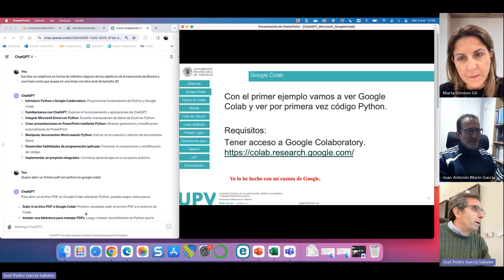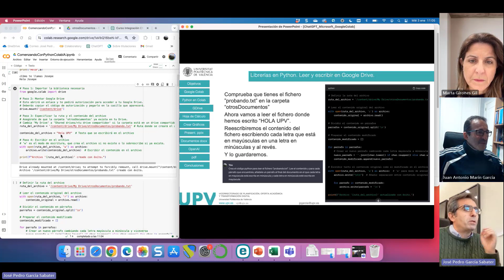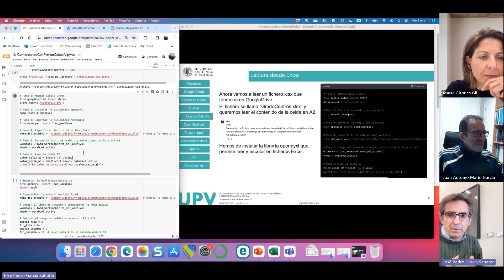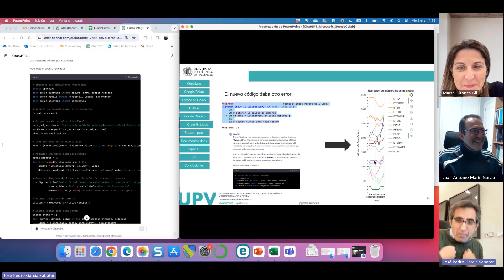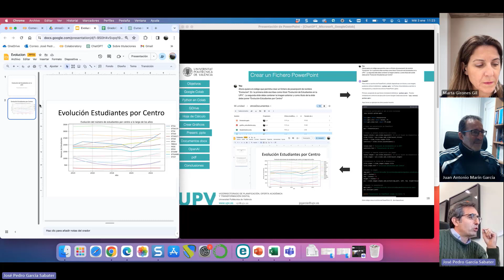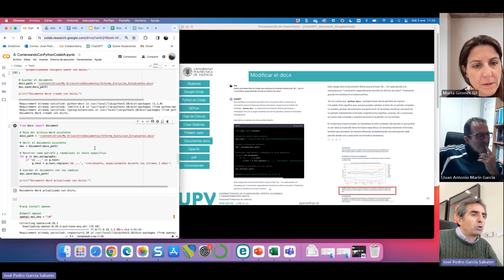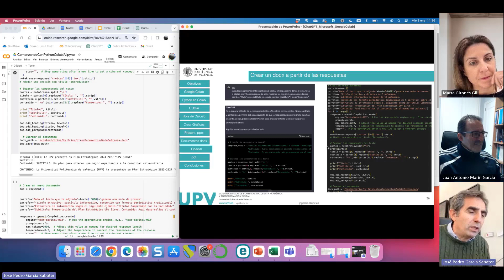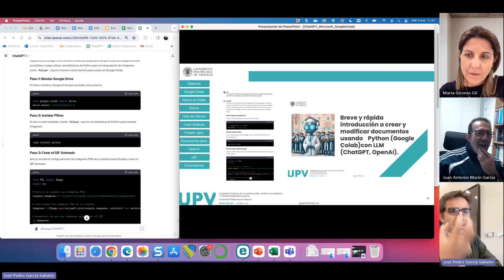Crear y modificar documentos usando Python, google colab y LLM: un caso práctico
El video muestra casos prácticos de automatización de tareas con herramientas de AI, sus posibilidades pero también los desafíos y la curva de aprendizaje necesaria. Puede ser útil para alguien interesado en explorar este tipo de automatizaciones.

Alguien que vea el video podría aprender:
Posibilidades de automatización de tareas recurrentes con Python y GPT
Integración de diferentes plataformas como Google Drive, PDF, Office, etc.
Generación de código Python para manipular archivos en Google Drive
Técnicas para extraer y procesar texto de PDFs
Creación de gráficos, informes y presentaciones de forma automatizada
Visualización de datos con gráficos y exportación a diferentes formatos
Uso de GPT para generar código Python que se ejecuta en Google Colab
Recomendaciones para sacar el máximo provecho a la automatización con IA
Integración de APIs de Inteligencia Artificial
Creación de documentos como notas de prensa de forma automatizada

Desglose de tiempos:
0-10:55 Introducción a Google Colab, leer y escribir en un fichero de texto
10:55-17:20 Leer y escribir un fichero de Excel con Google Colab
17:20-24:01 Hacer un gráfico a partir de datos de Excel
24:01-26:25 Crear un powerpoint a partir de un fichero gráfico
26:25-31:10 Crear un fichero de word a partir de un gráfico explicándolo
31:10-41:28 Conectarse a OpenAi para que genere una nota de prensa en Word
41:28-44:06 Conclusiones de la sesión de trabajo en chatGPT